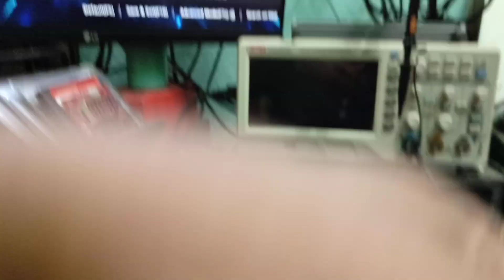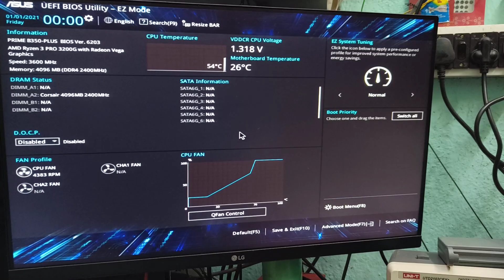PRIME B350 PLUS RAM ERROR FIX | RAM SLOT NOT WORKING PROBLEM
PRIME B350 PLUS RAM ERROR FIX

Contact To Me  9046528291  (Mr.Imran Malik )